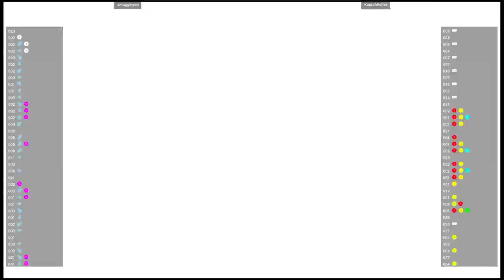CVS2 🕹 smugginyou VS KapralWojtek | Fightcade